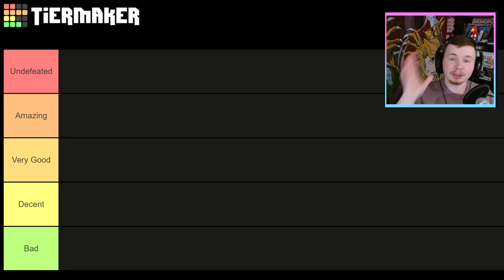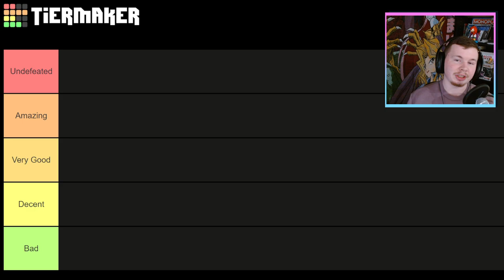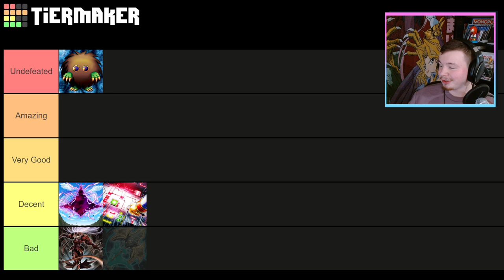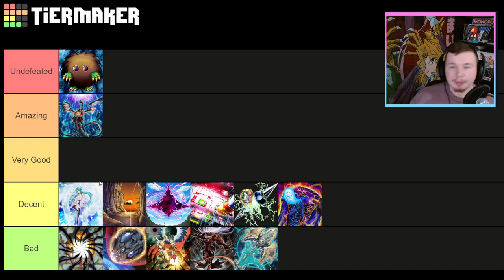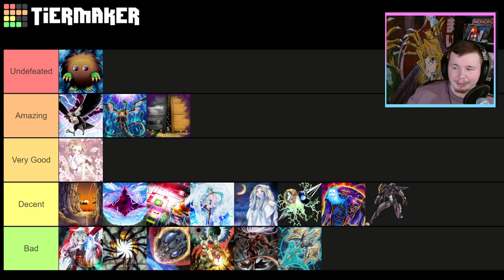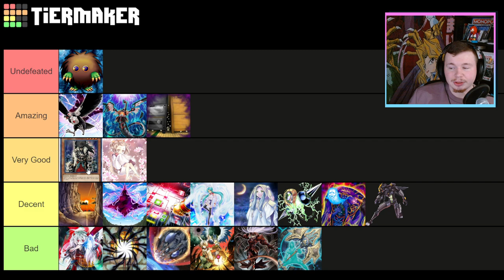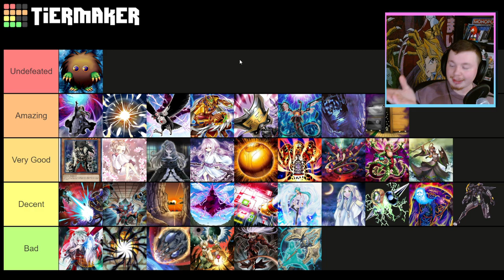HOW TO *DESTROY* TEARLAMENTS! | *BEST* Staples and Hand Traps for NEW FORMAT | Yu-Gi-Oh! Master Duel